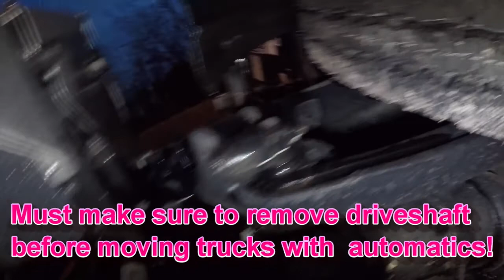Semi With Loaded Tanker Turned Over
We were called for a rolled over semi tractor with loaded tanker trailer.  We responded with our Custom Built 30 ton and our Century 5130